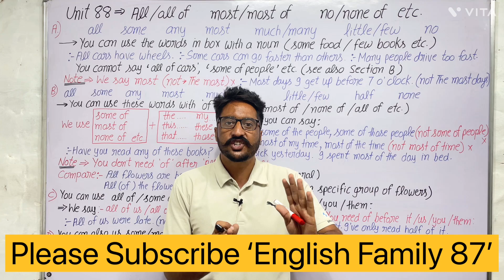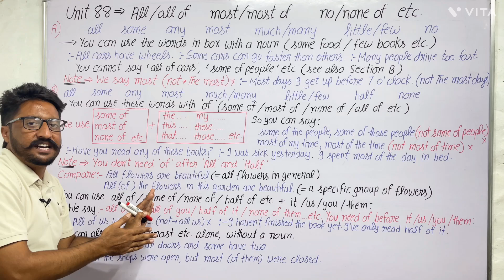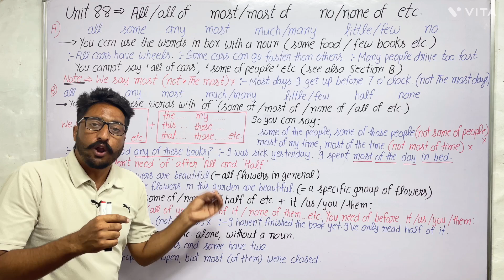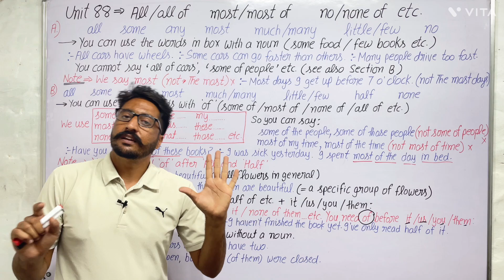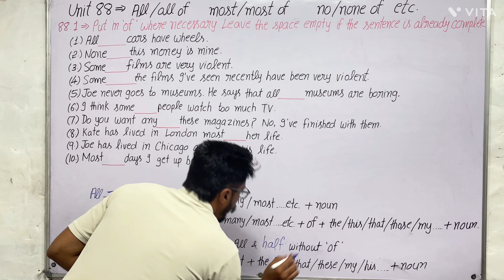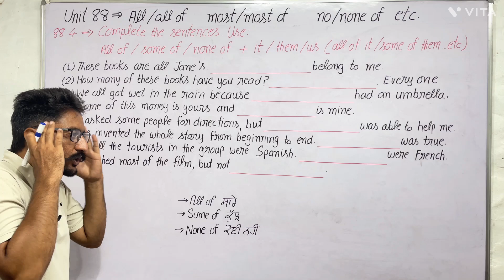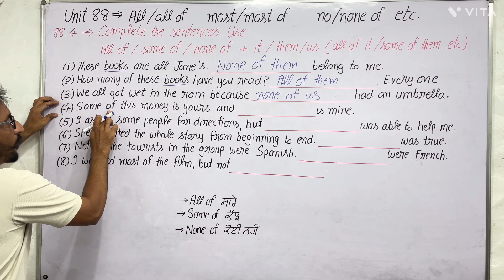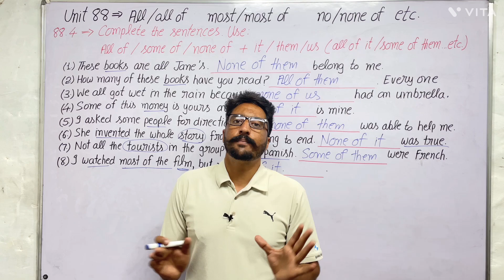Unit 88 of Cambridge English Grammar in use by Raymond Murphy | English Grammar by English Family 87